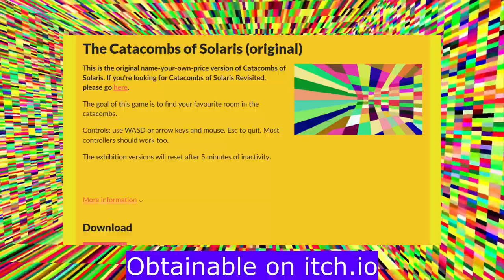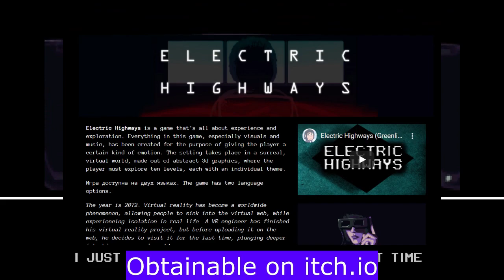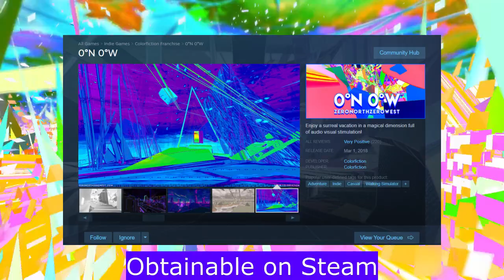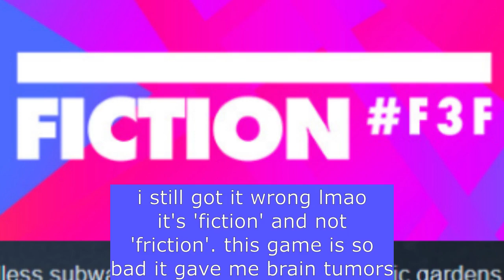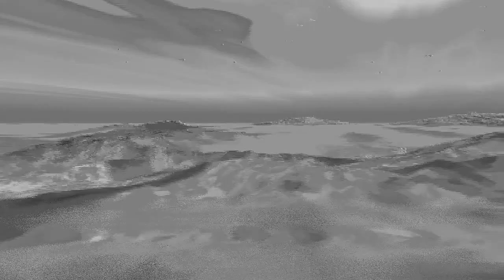Surreal Games You've (Probably) Never Heard Of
In this episode of my series on obscure games, I cover a handful of games focused on dreams and / or surrealism. These games are generally minimalist when it comes to gameplay, but they can have interesting sights, sounds, and worlds to explore. This episode is less analytical than usual, and will generally offer peaks into these games instead of my normal full-fledged reviews.

00:00 Intro
02:07 Photosensitivity Warning
02:50 Strawberry Cubes
06:35 Catacombs of Solaris
08:20 Yume Nikki 3D
13:11 Electric Highways
16:58 0N 0W
21:05 Friction
27:08 Fibrillation HD
30:19 A Broken City
32:20 Outro

Ignore the fact that I got Friction F3F's title wrong literally every time I said it (even in my correction). Even the title is forgettable.